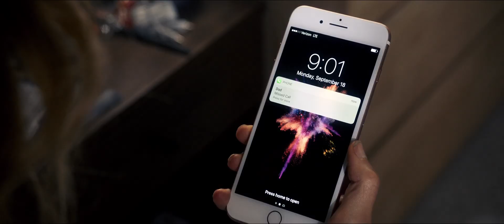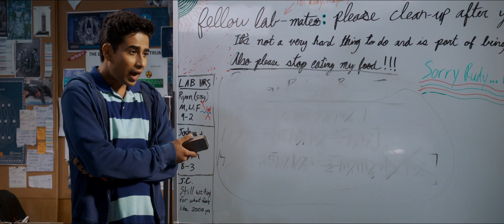Happy Death Day 2U | Movie Trailer 2 1080p